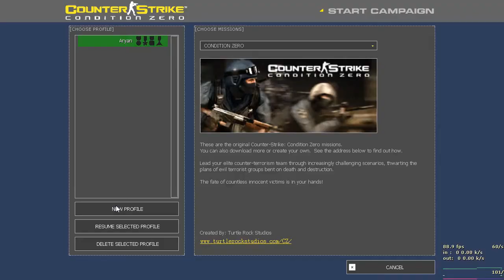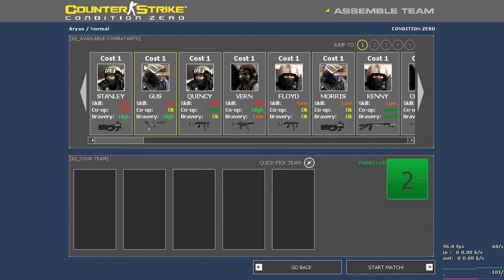I Killed All Terrorist In Counter Strike Condition Zero | Shooting game | Mr Aryan